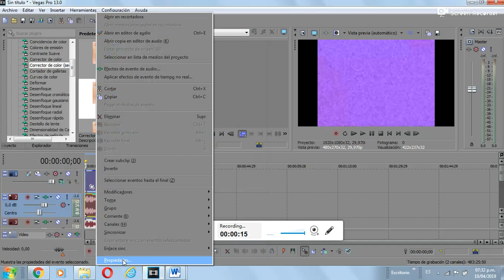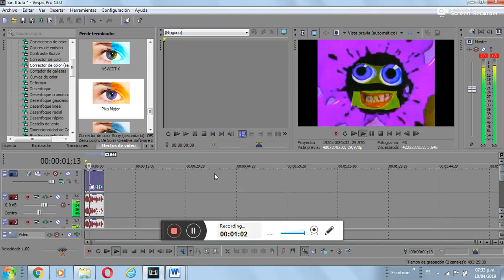How To Make Pika Major by Matthew B?